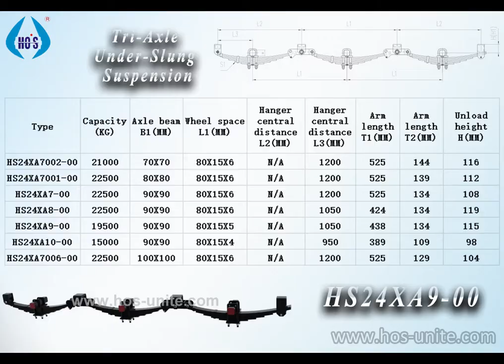Axle production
1.Taper spindle design which is the widely used in the industry with proven performance
2.Low-alloy machined spindles, friction welded seamlessly, and overall heat treating process
3.Axle stubs and brake hubs are all mould forging, ensure they are more powerful and better steady
4.Special clone-shape design on the axle-shoulders, lessening stress concentration and enhancing anti-fatigue performance
5.Unique design on axle stubs (with a precise declination angel at both ends) to minimize tire wear
6.National and industry standard compliant set components
7.National Automobile Monitor and Inspection Center certified axle shaft that undergoes over 1.2 million times of Fatigue testing and built to meet or exceed national industry standards.